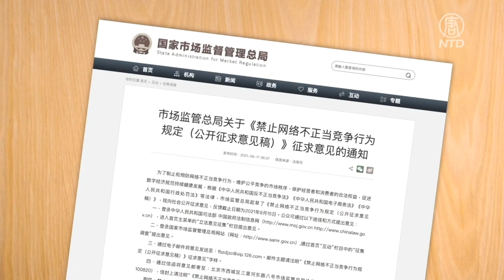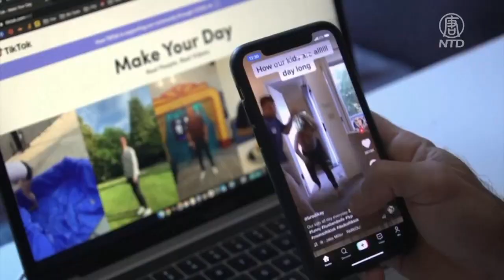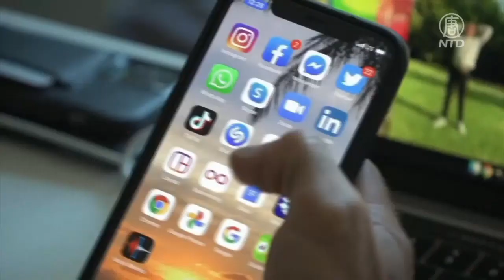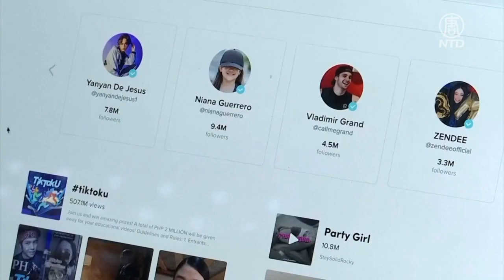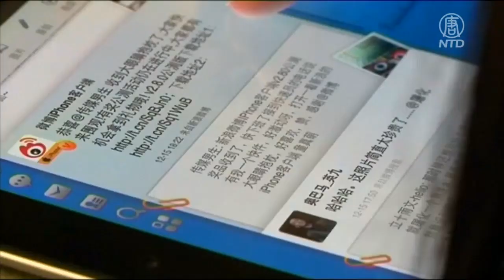（字幕）8月17日，中共監管總局發布「禁止網絡不正當競爭行為規定」草案，同時，中共官方也開始以股東身份，直接進入一些知名的互聯網企業。外界疑，中共欲加強管控互聯網企業。| 香港大紀元新唐人聯合新聞頻道